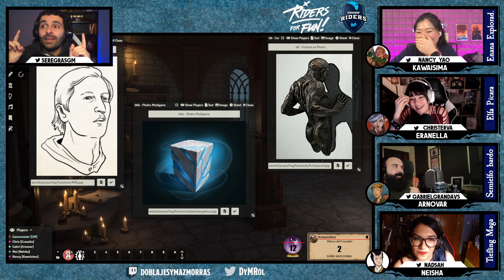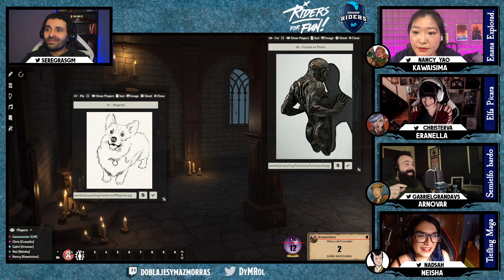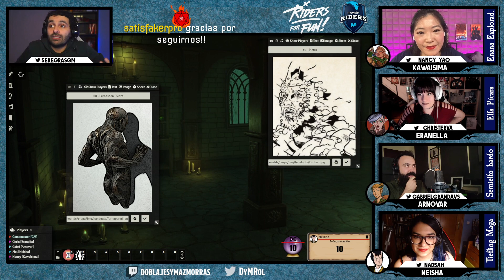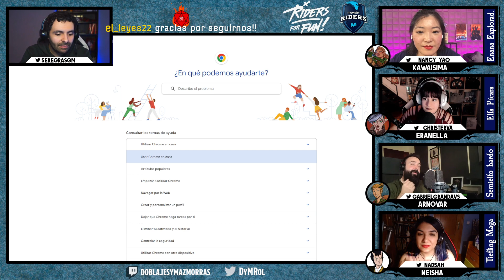Día del Rol con Movistar Riders Ep9 - D&D con Nancy Yao de Análisis-Parálisis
Hoy continúa nuestra colaboración mensual con el club de esports Movistar Riders. En este episodio Nancy Yao, de Análisis Parálisis se nos une para jugar a D&D, un oneshot de Shadowlands ediciones: